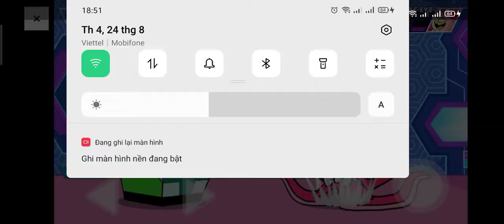Jump Jousts 2 : Cyborg VS Jinx - Teen Titans Go (CN Games) [ Gấu Trắng Cartoon ]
Mình cảm ơn những người bạn đã đã ủng hộ kênh cho mình, bằng cách xem clip này và những nút like thân thương, và không quên kèm theo quả chuông để có thông báo sớm nhất, bằng cách đăng ký kênh nhé!! chúc các bạn có một ngày cực kỳ đầy niềm vui bên gia đình và ý nghĩa. nhé !!

© Bản quyền Thuộc về Gấu Trắng Cartoon 👉 Không Copy dưới mọi hình thức.